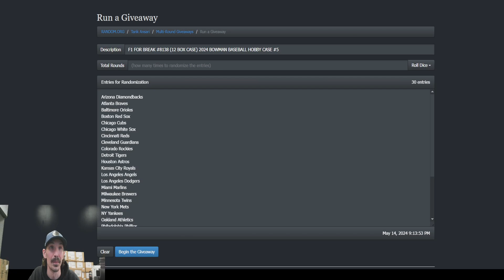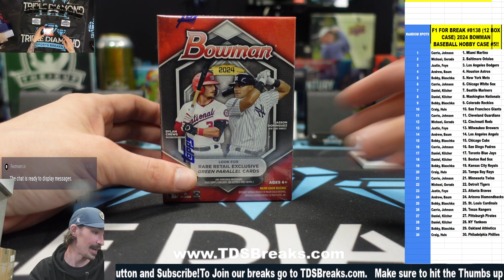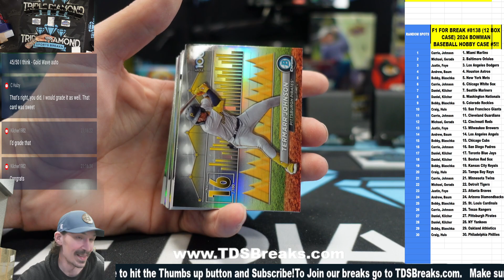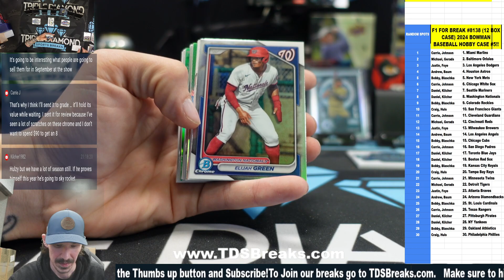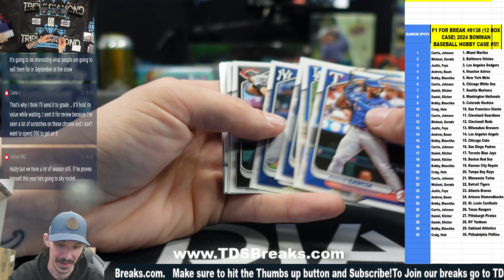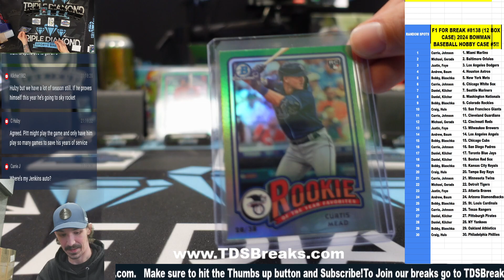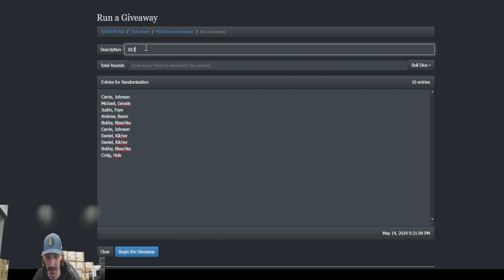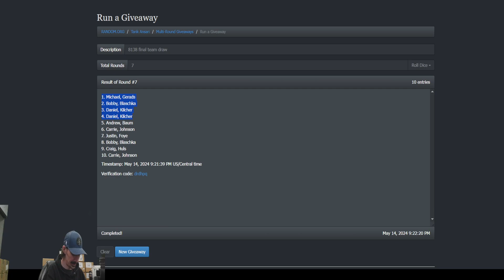F1 FOR BREAK #8138 12 BOX CASE 2024 BOWMAN BASEBALL HOBBY CASE #5